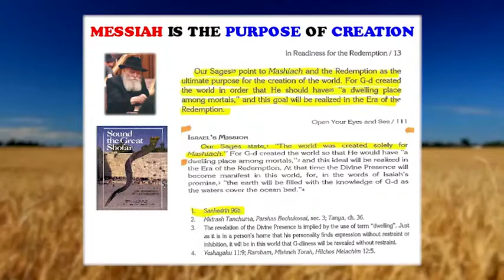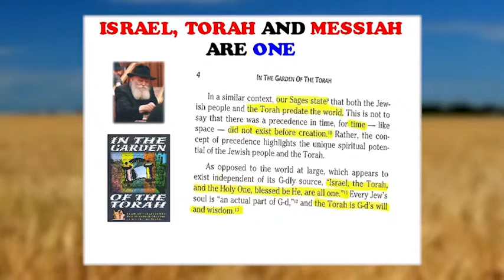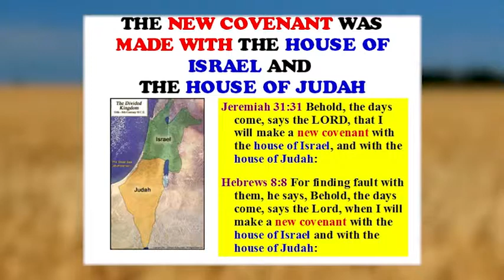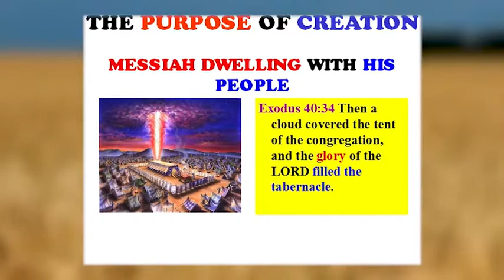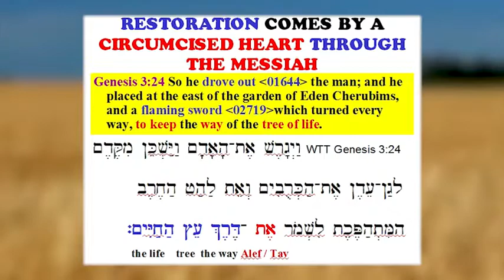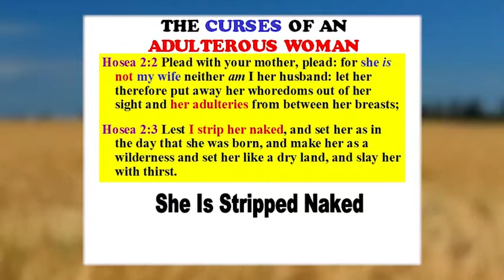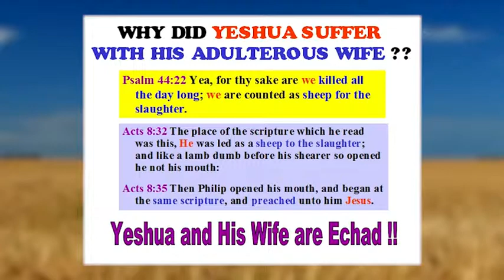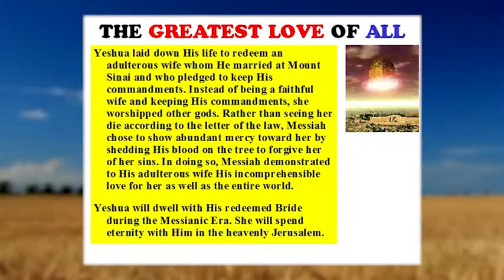HHMI Part 12 of 21 The Marriage of Messiah to the House of Jacob (3 of 4 Shavuot)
Take an in depth look at the reasons why, Yeshua died for His Bride, Israel, and how you, as a believer in Yeshua, are grafted into the Olive Tree (Israel). This is the 3rd teaching of 4 Shavuot/Pentecost teachings.